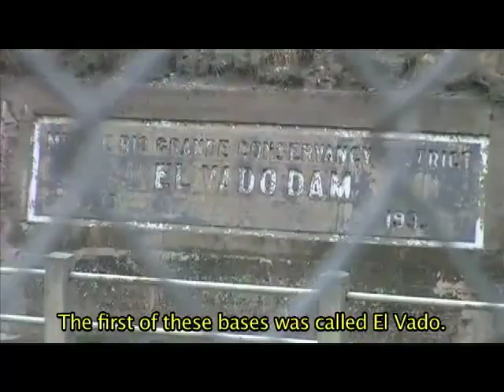07 El Incidente de Aztec Los Radares Experimentales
La razón por la cual cayeron objetos sobre Nuevo México a finales de los 40 fueron los radares experimentales que se construyeron en la planta nuclear de Los Alamos. Scott y Suzanne Ramsey lograron encontrar el sitio donde se localizaban.